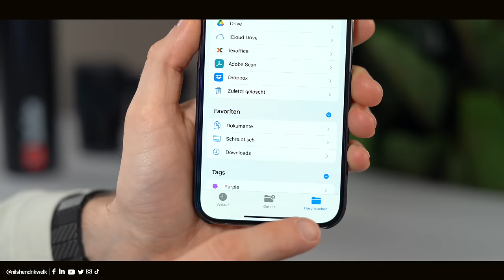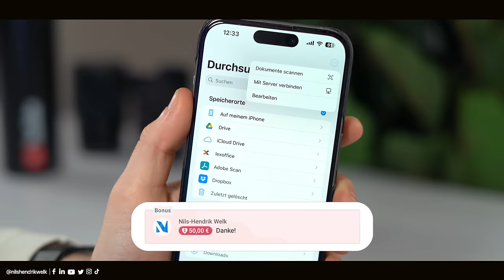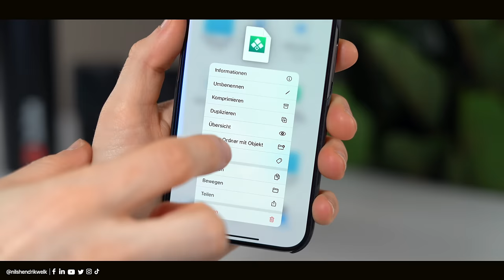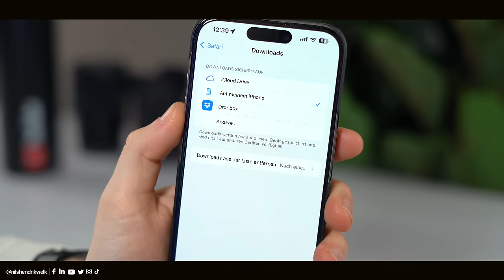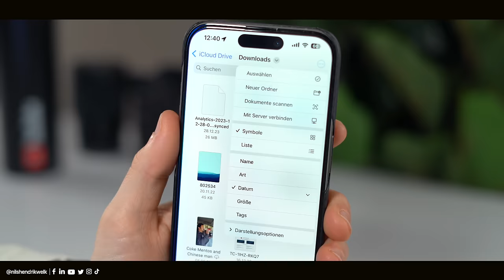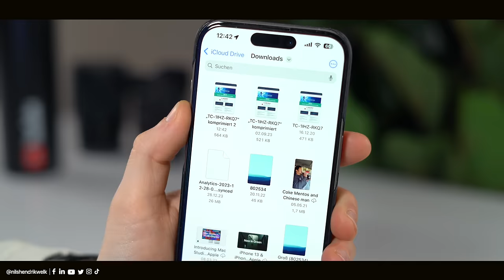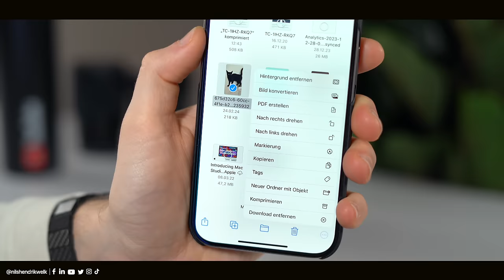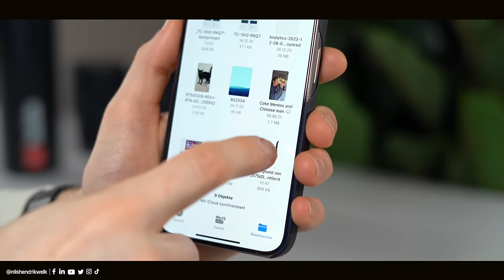Die Apple Dateien-App kann mehr als du denkst! - Tipps & Tricks | Nils-Hendrik Welk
Die Apple Dateien-App kann viel mehr als du denkst. Daher zeige ich euch in diesem Video einige Tipps & Tricks, wie ihr noch mehr aus der App herausholen könnt.

🔎Transparenzbericht:
Das Video wird von Casetify unterstützt!

⏱ Timestamps:
00:00​​​​​​​ - Begrüßung der besten Community auf Youtube😅
00:19 - App Überblick
00:49 - Durchsuchen/Speicherorte/Favoriten
02:26 - Datei-Informationen & Tags
02:52 - Speicherort für Downloads ändern
03:55 - Casetify Cases (Werbung)
05:02 - Sortieren/anordnen
05:50 - Dateien zusammenfügen
06:20 - Dateien komprimieren
06:52 - Bilddatei konvertieren
07:16 - Hintergrund entfernen
07:49 - Dateien in anderen Apps
08:19 - Ende